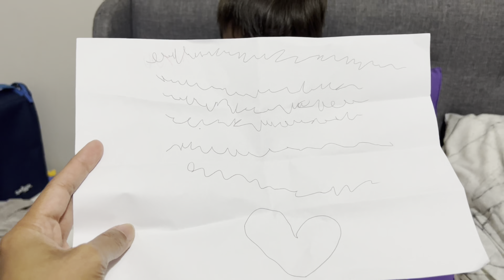Shaan’s letter to mummy.. What it says?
Shaan tulis surat untuk mummy lalu di bacakan isi surat nya.. what it says?